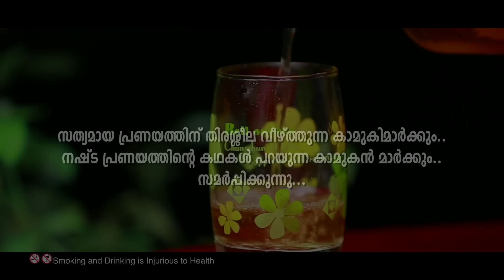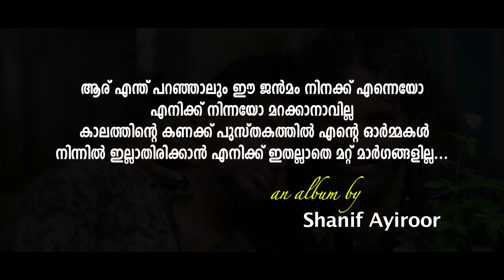ചതി പെണ്ണുങ്ങൾക്ക് ഒരു വീക്ക്നസ്സാ.... ചതിയുടെ മറ്റൊരു പേരാ... വഞ്ചകി...essaar media |shafi chapoos